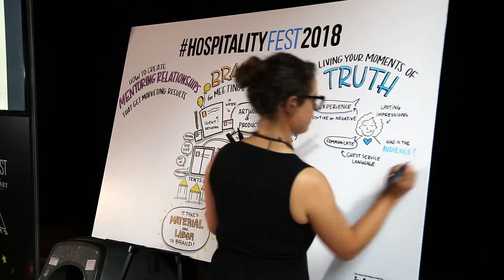Hospitality Fest - Visual Notes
An artist from Ink Factory creates live visual notes for Hospitality Fest 2018.